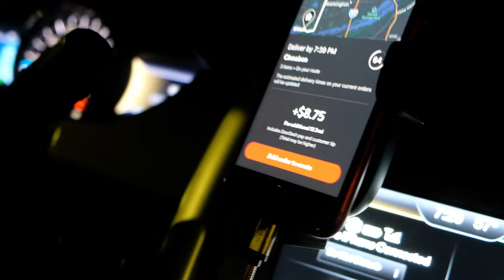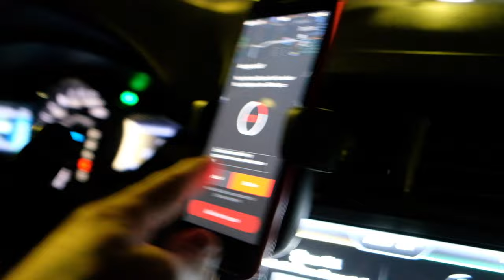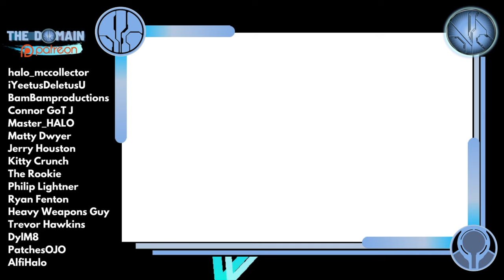We Became DoorDash Delivery Drivers to Buy Halo Mega Construx. 🇺🇸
Folks, money is tight and we need more plastic toys. The door dash dudes signed up to the delivery app Door Dash to become drivers to earn enough money for some Halo Mega Construx.

Simon Key
11E Cherish Court
Discovery Bay
Hong Kong